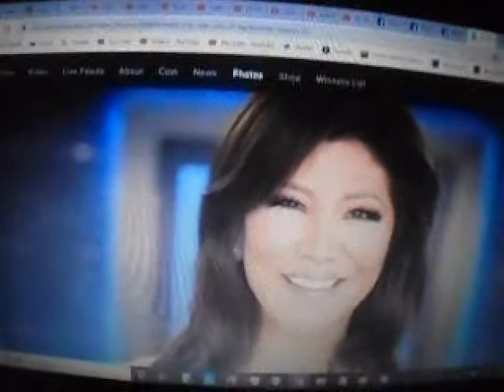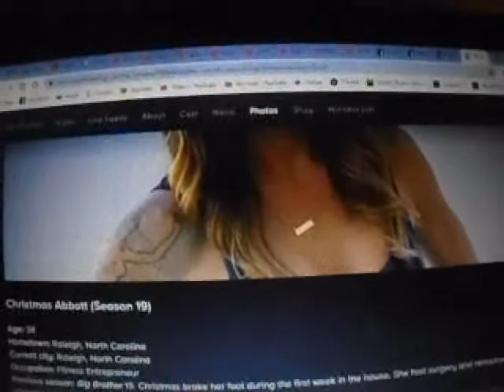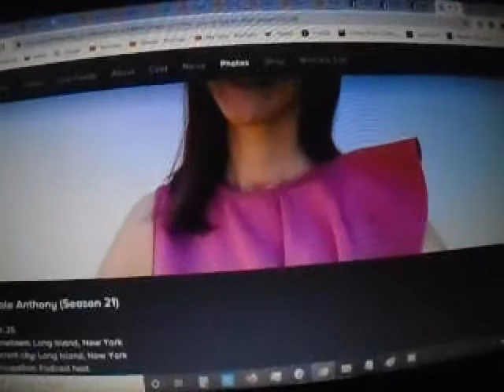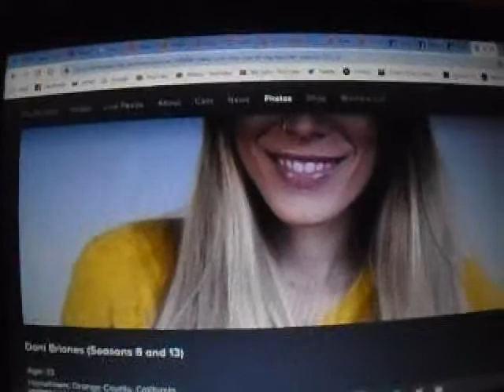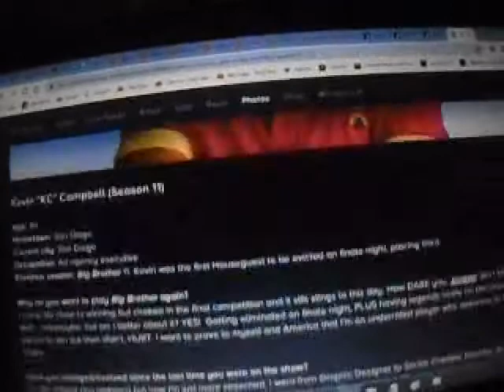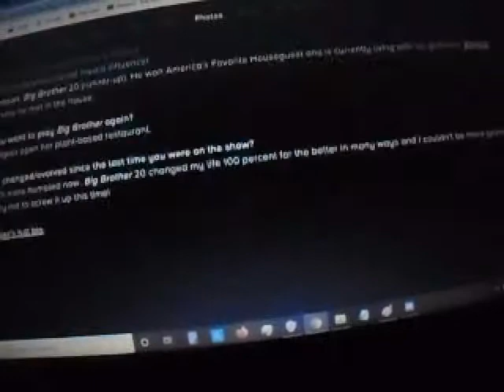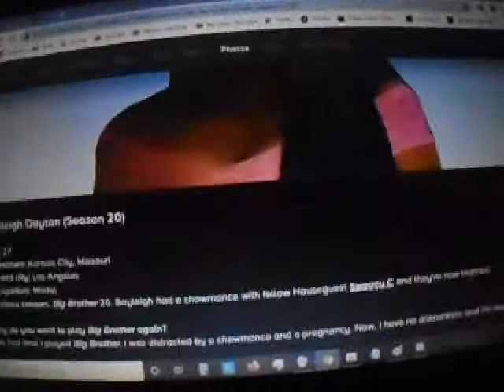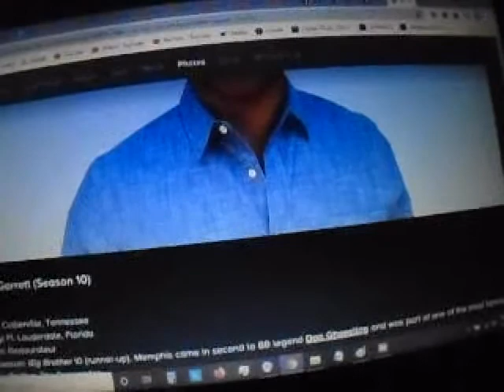Big Brother 22 all star cast 2020 part 1 out of 2